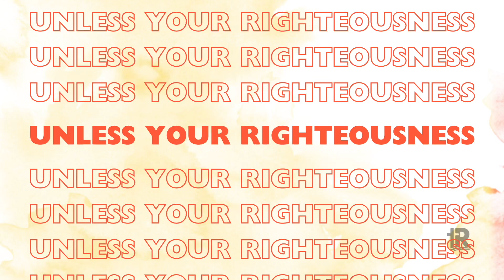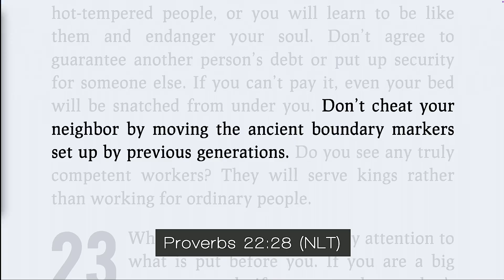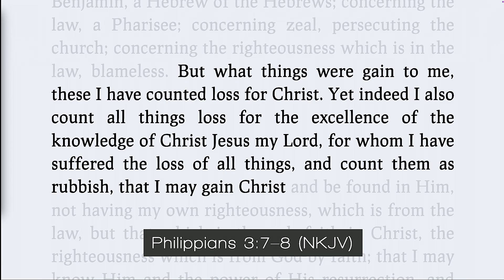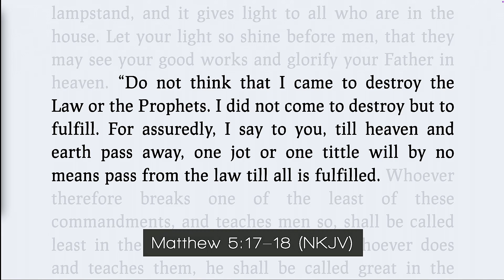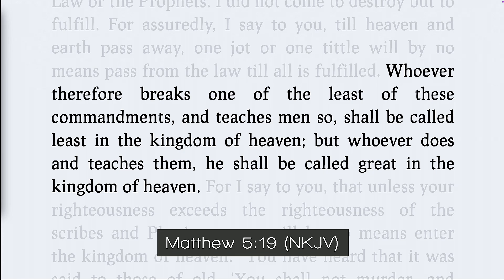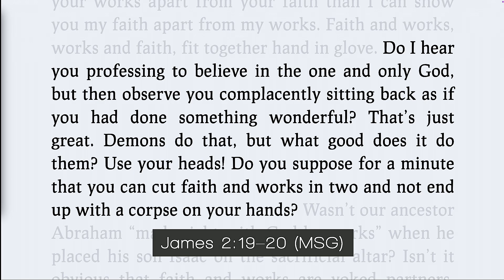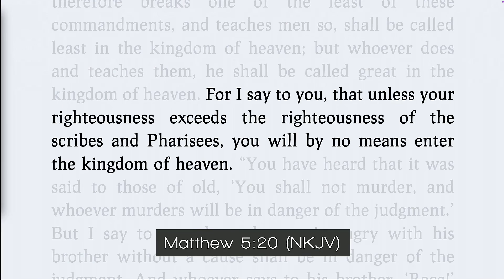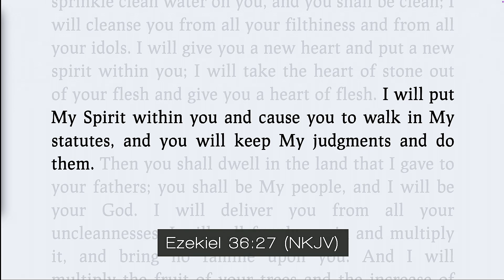Unless Your Righteousness | Pastor Mason Phillips | Jun 30, 2024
In this message, explore the significance of accepting the authority of Scripture, aiming to apply it in our lives, and ultimately attaining the promise of Scripture. Jesus challenges us to exceed the righteousness of the scribes and Pharisees by not only knowing the Word but also living it out through our actions. Let's strive to align ourselves with God's standards and walk in obedience to His teachings to secure our place in the kingdom of heaven.

Remember, it's not just about knowing the right thing to do, but actually doing it with a heart aligned with God's will. Let's continue to seek His guidance and grace as we journey towards eternal life in His presence. God bless you all!